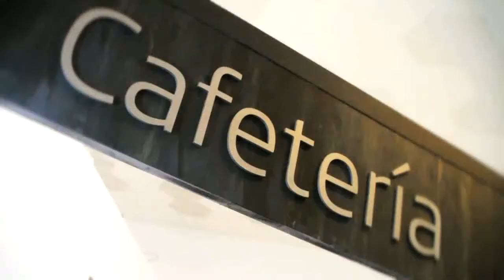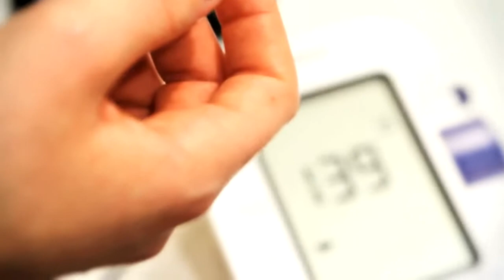MOVIL FORUM CONFERENCE 2012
Resumen del evento Móvil Forum Conference 2012